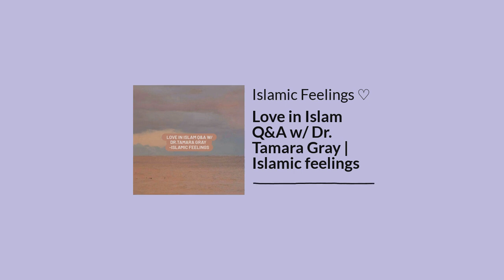Love in Islam Q&A w/ Dr. Tamara Gray | Islamic feelings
Love in islam is a complicated topic. Unfortunately, with the severe spread of false information on social media, it becomes difficult to navigate what exactly Islam says. So I went on my Instagram and asked you guys to send in your questions for our special guest, Dr. Tamara Gray to answer :) ♡ Dr. Tamara Gray is a founder of Rabata. She holds a doctorate in leadership from the University of St. Thomas, a master’s degree in Curriculum Theory and Instruction from Temple University, and spent twenty years studying traditional and classical Islamic sciences, Quran, and Arabic in Damascus, Syria. Dr. Gray is also an author and translator. Her publications range from several culturally appropriate English language curriculum programs to translations of sacred texts. She has authored two books: Joy Jots: Exercises for a happy heart & Project Lina: Bringing our whole selves to Islam, and co-translated the Mukhtasir al-Jami’ fi al-Sīra al-Nabawiyya by Samīra Zayid [Compendium of the Collection of Sources on al-Sīra al-Nabawiyya] In addition to her work at Rabata, Dr. Gray sits on the Collegeville Institute’s Inter-religious Fellows Program, working to develop educational programming for faith leaders around social justice issues & serves as both faculty and an academic council member for The Islamic Seminary of America ---